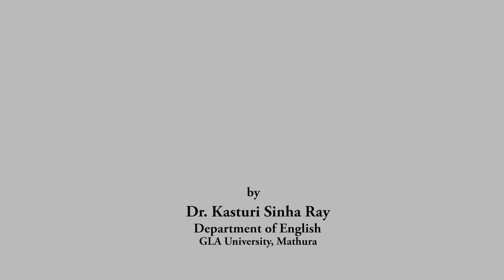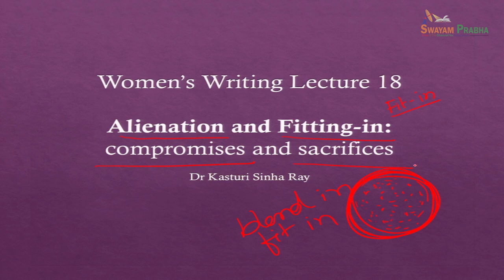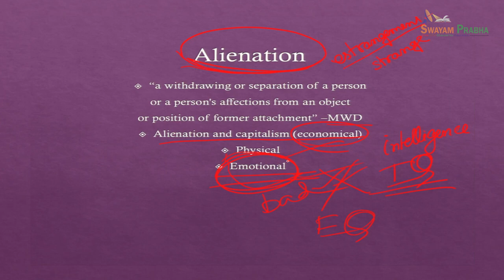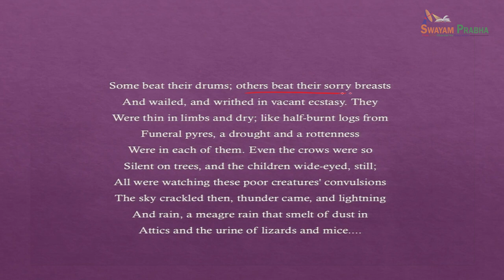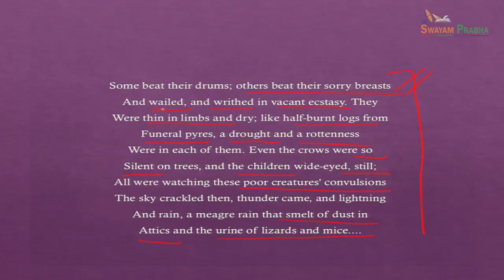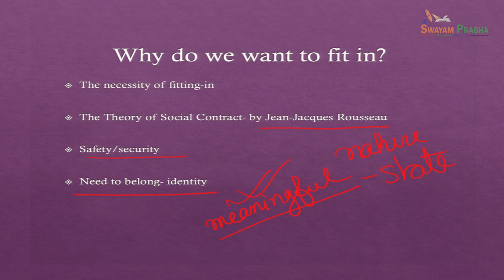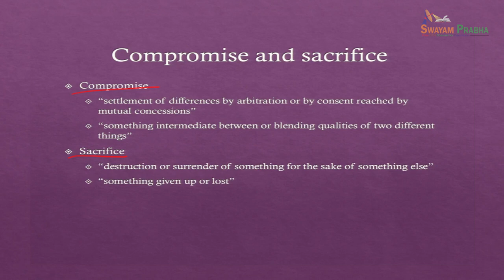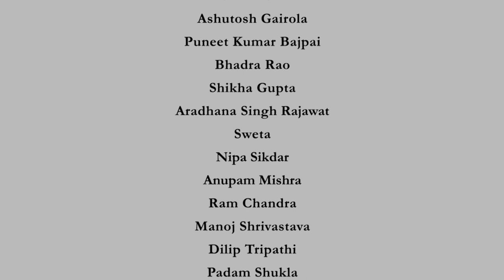Lecture-18 | Alienation and Fitting-in: Compromises and Sacrifices